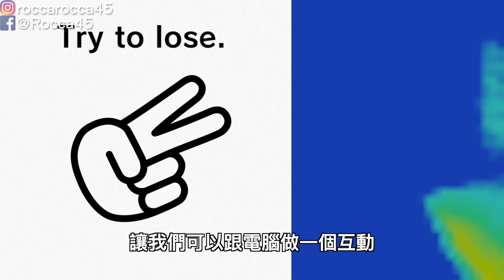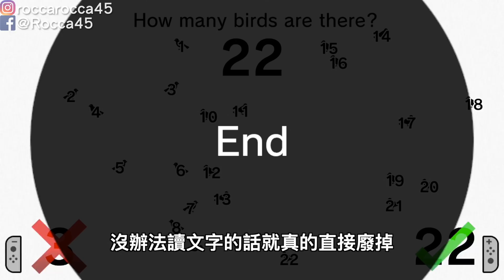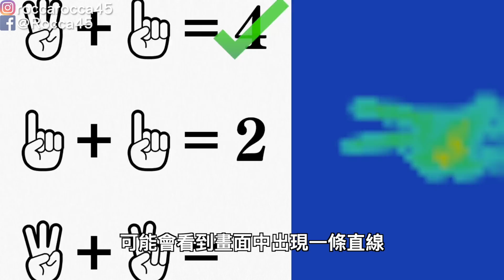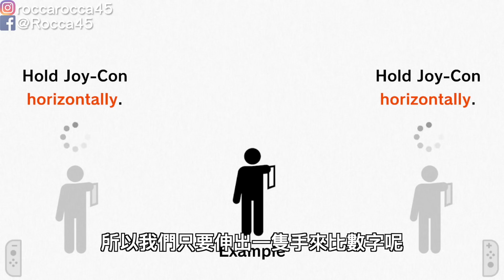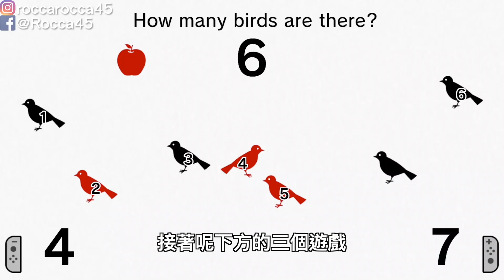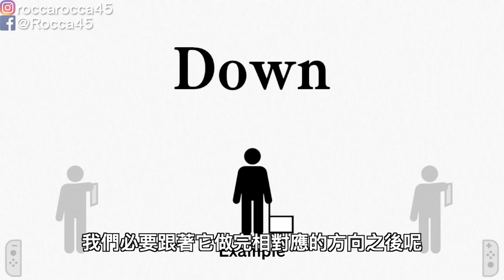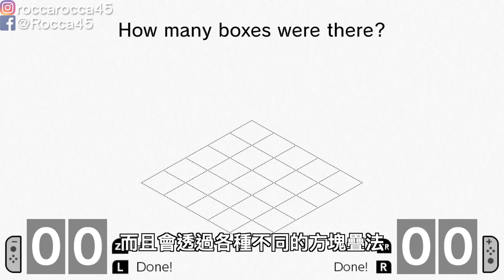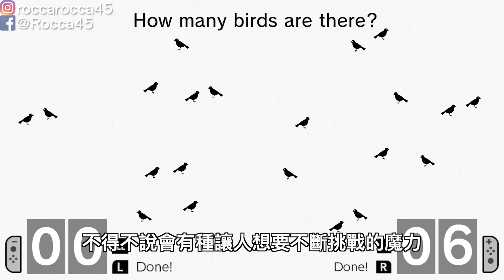【Switch遊戲】川島隆太教授監修 大人的 NS 腦力鍛鍊 Nintendo Switch遊戲開箱系列#207〈羅卡Rocca〉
今天來分享一款，超益智的益智遊戲，玩起來都像是在上課般的感覺吶XD

上一部影片 Serafim R1+方向盤開箱

✔攝影工具:
SONY RX100M5A
Rode VideoMic
Rode VideoMicro